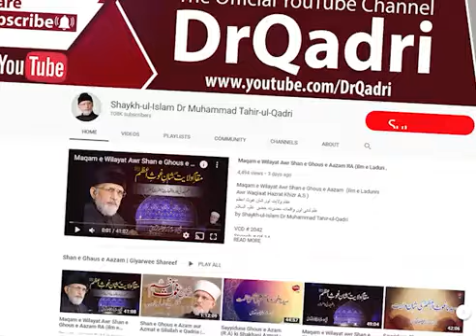yazeedi ka sya karnamoo ka almnaak waqia🔥|DR.Tahir UL Qadri|💯 beautiful 😍 byqan 💯☑️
syaa yazeedi ka almnaak waqia🔥|DR.Tahir UL Qadri|💯 beautiful 😍 byqan 💯☑️